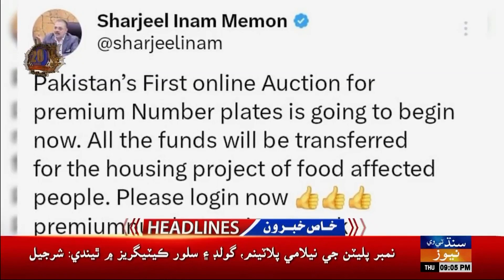09 PM Headlines l 03 October 2024 | Sindh TV News